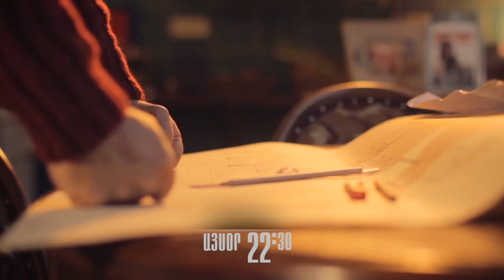Խաչվող հետքեր անոնս 16.09.14